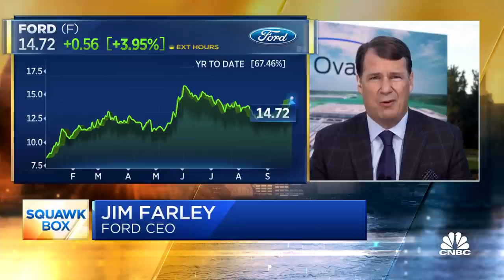Ford CEO Jim Farley on huge EV investment: It's show, not tell time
Ford is beefing up its commitment to electric vehicles in a big way. CEO Jim Farley joins CNBC's Phil LeBeau to discuss the auto company's decision to build its biggest manufacturing facility in history.

 Ford Motor and battery supplier SK Innovation plan to invest more than $11.4 billion in new U.S. facilities that will create nearly 11,000 jobs to produce electric vehicles and batteries.

Ford is building twin lithium-ion battery plants in central Kentucky through a joint venture with South Korea-based SK called BlueOvalSK as well as a massive 3,600-acre campus in west Tennessee, the automaker said Monday night. The campus will include another a battery plant built with SK along with a supplier park, recycling center and a new assembly plant for electric F-Series trucks, Ford CEO Jim Farley told CNBC.

The plans are the latest of Ford’s to increase development and production of electric vehicles — including batteries — under Farley, who began leading the automaker a year ago this week. They also bolster President Joe Biden’s call for companies to onshore supply chains amid a global shortage of semiconductor chips that has disrupted several industries, including automotive.

The new investment comes on top of the $30 billion the company previously said would go to electric vehicles through 2025, about $7 billion of which had already been invested before February.

Production at the plants, aside from one of the battery plants in Kentucky, is expected to begin in 2025, the company said. The second battery plant in Kentucky is expected to come online in 2026, according to Ford.